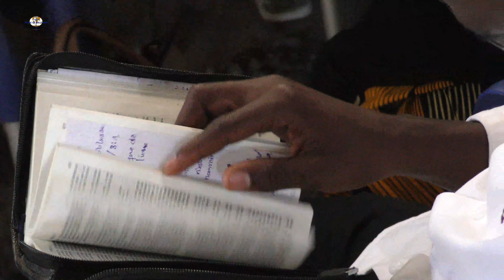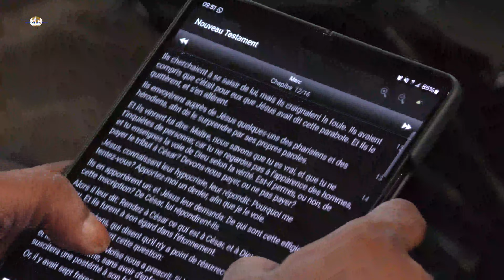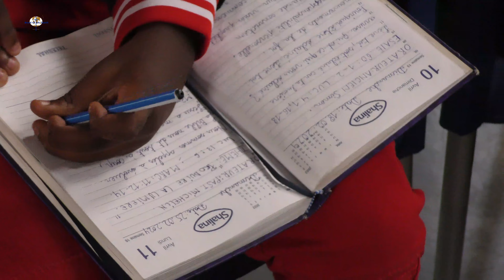BERGER MICHELIN LUYA (Bread Kinshasa) - Produire sous la lumière